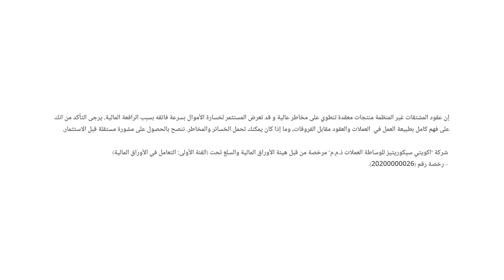العائد على الاستثمار في شركات الذكاء الاصطناعي جاء أقل من التوقعات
نظرة حول مسار السايسة النقدية للبنك المركزي الأوروربي وبنك اليابان.
ماذا عن تحركات الٍواق الأمريكية؟